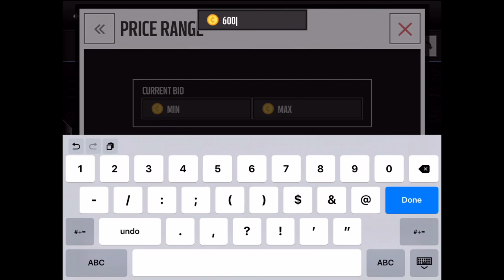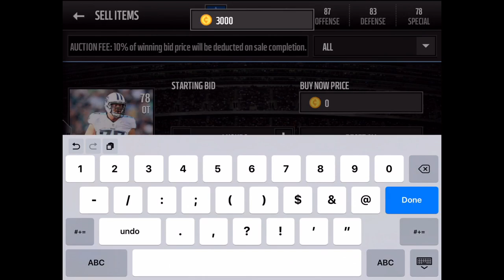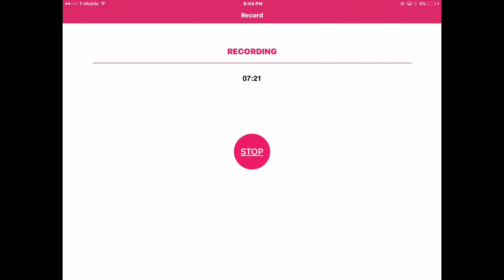Tj Lang was 35k??